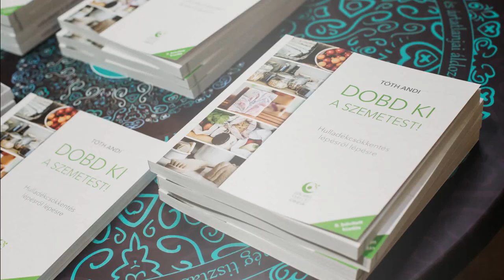Tippek maradék szappan felhasználására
Nálatok elő szokott fordulni maradék szappan, amolyan kisebb darabkák, amit nehézkes már kezelni? Mit szoktatok csinálni vele? 🔽

Ma 5 tippet fogok mutatni a maradék szappanok újrahasználatára.

Videó tartalomjegyzéke:
0:00 - Köszöntelek Benneteket hulladékmentes otthonomban
0:26 - Tegyétek egy kis zsákba a szappanmaradékot!
0:54 - Szoktatok varrni? Akkor ez egy nektek való ötlet.
1:15 - Folyékony mosószer készítése, ami kézmosónak is tökéletes (a receptet lentebb találjátok).
1:53 - "Újraszappan"
2:45 - "Túrista" szappan készítése
4:12 - Elköszönök, ne felejtsetek el feliratkozni :)

Ismerjetek meg! 🔽